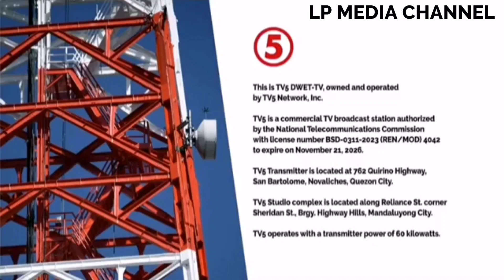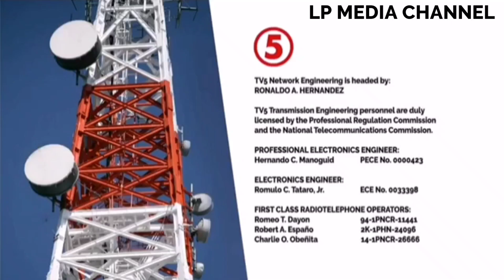TV5 - Sign-Off/Closedown Notice [2024]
Aired after Oras ng Himala (Mon-Sat)/Quizmosa (Sunday)

(V.O. by Mitch 'Super Mitch' Amurao)